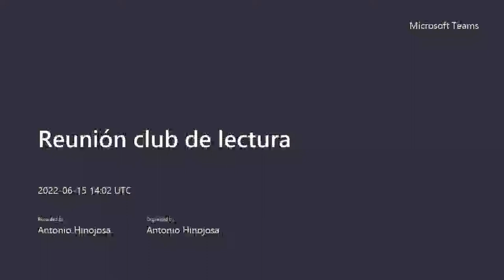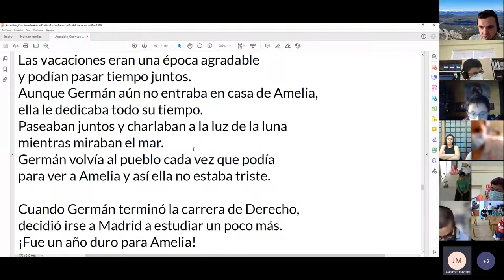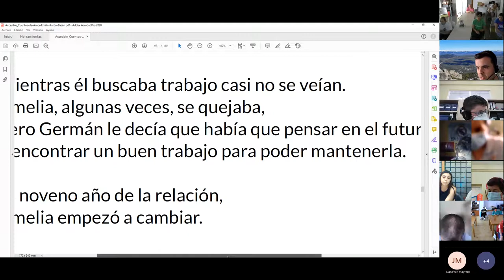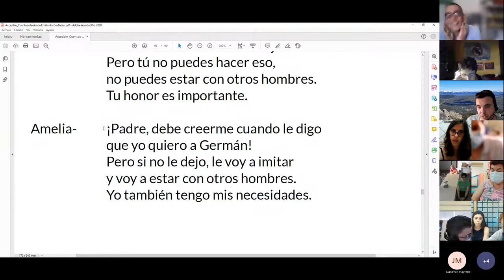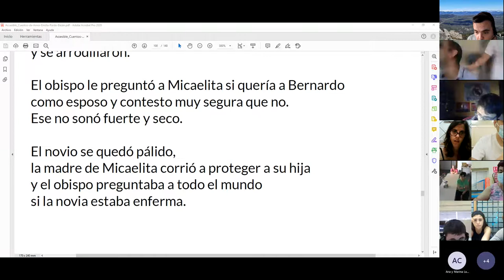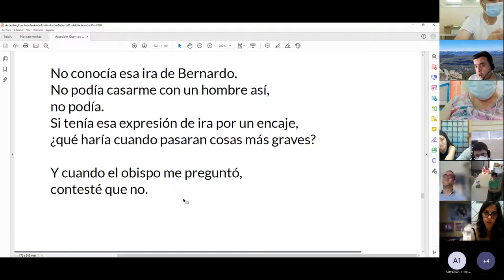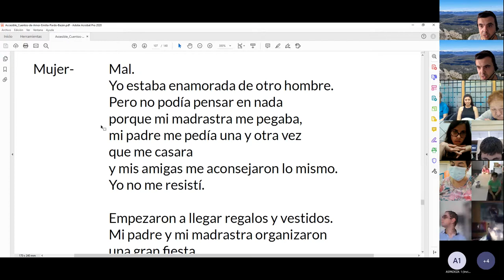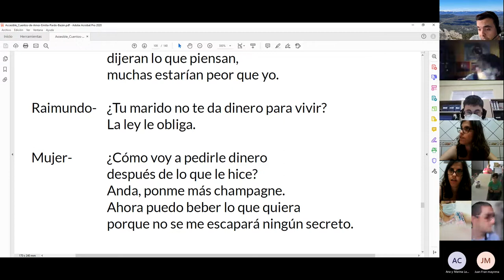Reunión club de lectura 15 de junio de 2022